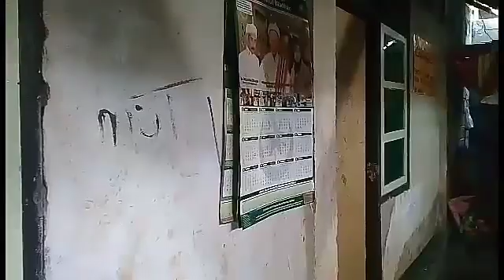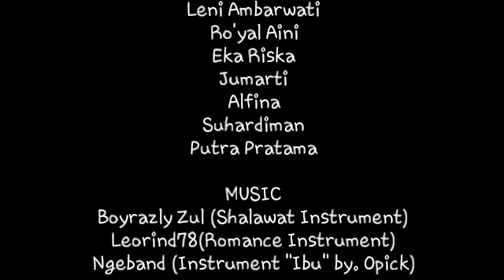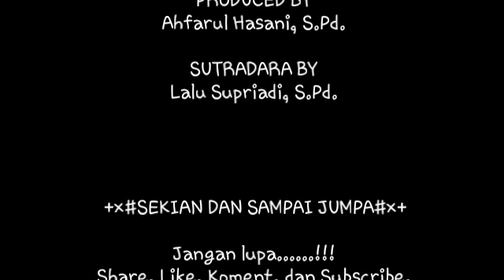Balasan bagi si pembuli